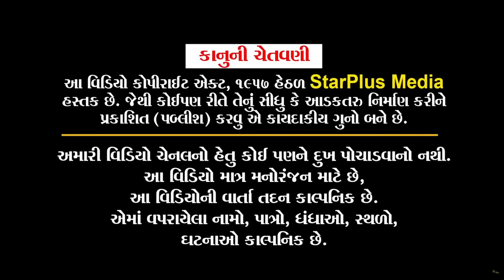દિવાળી એ જીનકો દાજયો | Kisudi | Bhagedi | Comedy |Star Plus Media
Actor: Krishna Bes (Kisudi), Bhavesh Bhagedi, Washim (Jinko), Laxmikant Dhamal, Meenaben sharma
Script Writer:
Shoot and Edit By Karan Thakkar